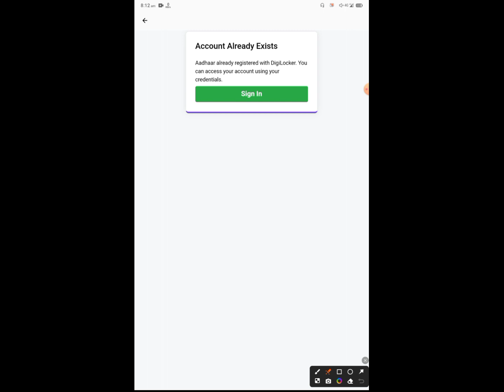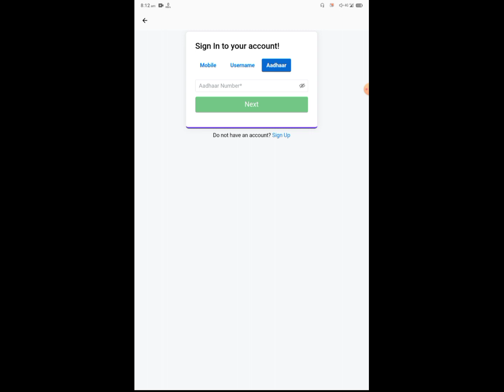Digilocker Aadhaar already registered with Digilocker. you can access your account using your